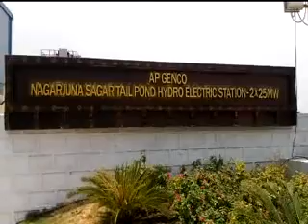రెంట‌చింత‌ల మం.స‌త్ర‌శాల కృష్ణాన‌దిపై నిర్మిత‌మైన నాగార్జున‌సాగ‌ర్ టైల్‌పాండ్ విద్యుత్ ప్రాజెక్ట్‌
రెంట‌చింత‌ల మం.స‌త్ర‌శాల కృష్ణాన‌దిపై నిర్మిత‌మైన నాగార్జున‌సాగ‌ర్ టైల్‌పాండ్ విద్యుత్ ప్రాజెక్ట్‌ || Palnadu TV